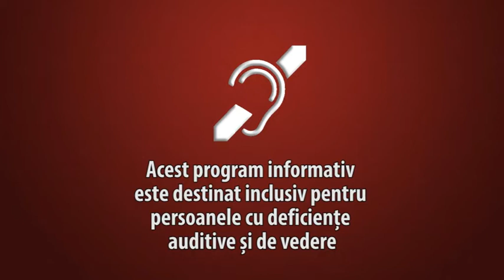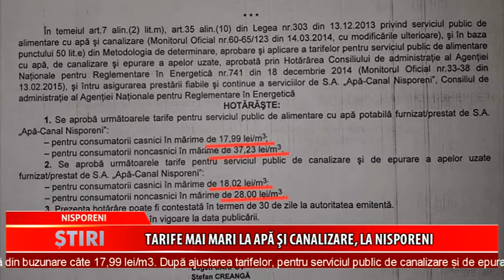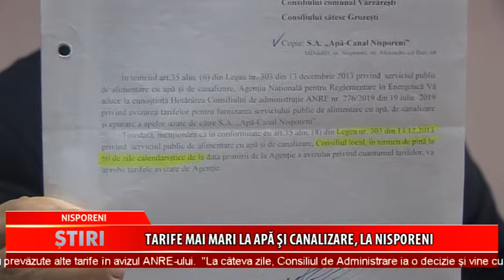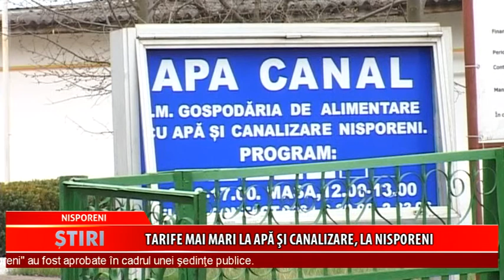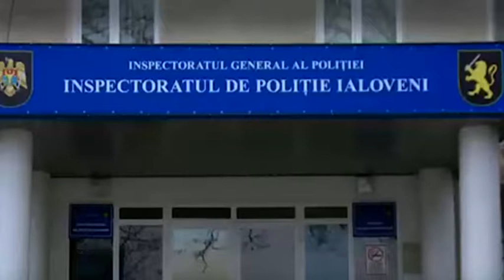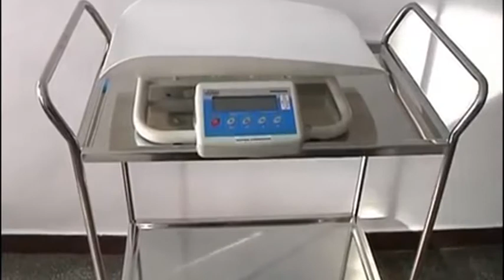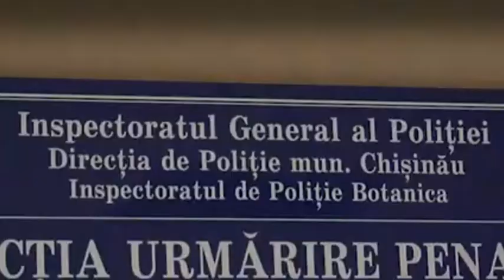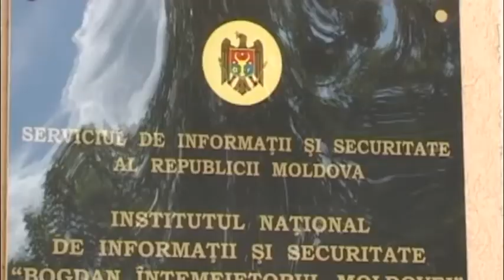Buletin de ştiri din 24.01.2020